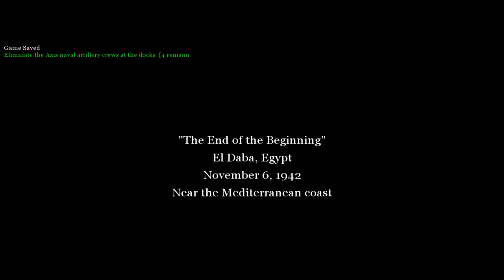NASTAVLJAMO BRITANSKU KAMPANJU! | Call of Duty 2 #8 Walkthrough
OPROSTITE STO NEMA ZVUKA IZ IGRICE,NESTO NIJE BILO U REDU U TOKU SNIMANJA!!!

►Ako Vam se svideo klip,obavezno ostavite like i komentar i pretplatite se na kanal!!!